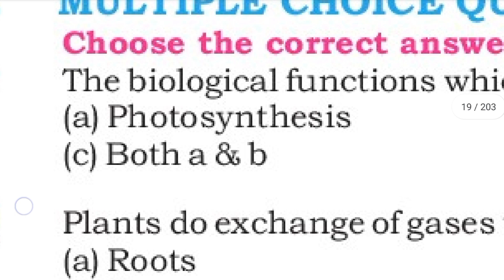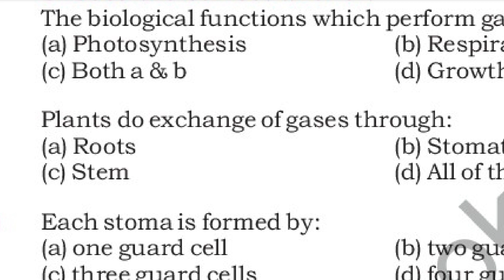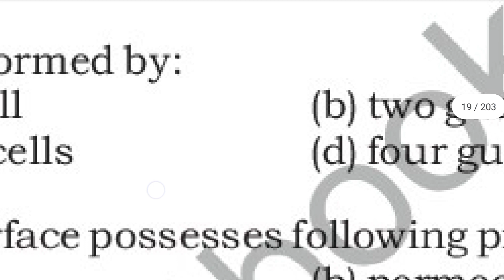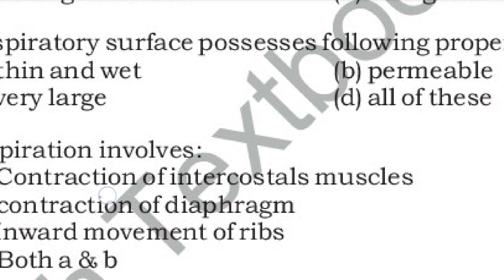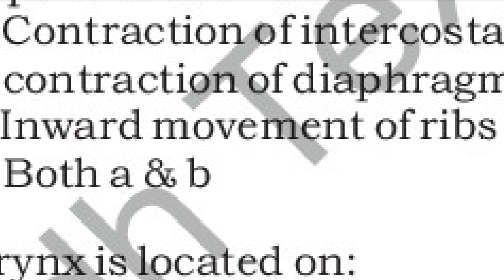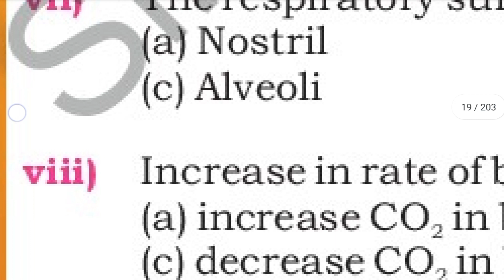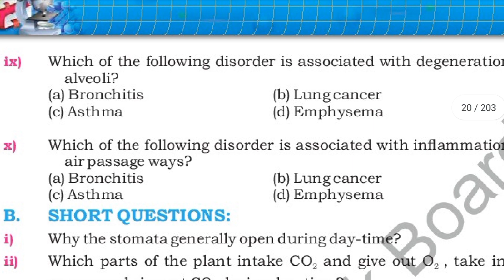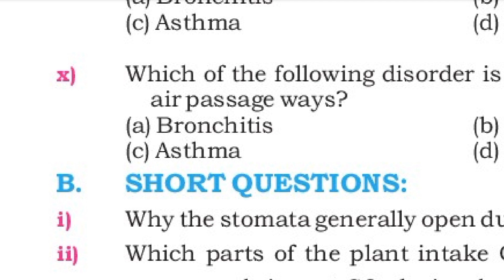Gaseous Exchange M.C.Qs | Chapter-1 | 10th Biology Sindh text | Lecture-11 | By Eagle Academy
This video is very helpful for 9th 10th 11th and 12th classes